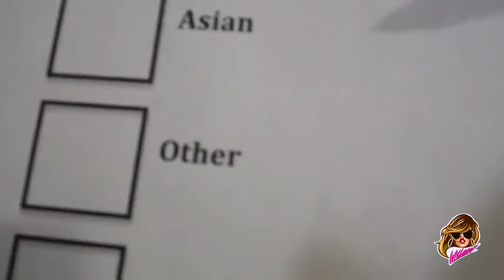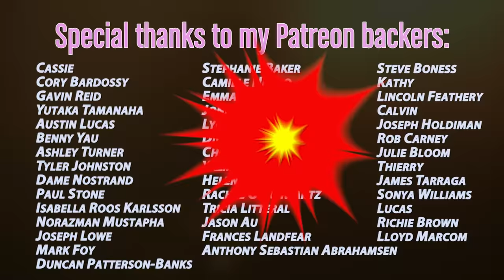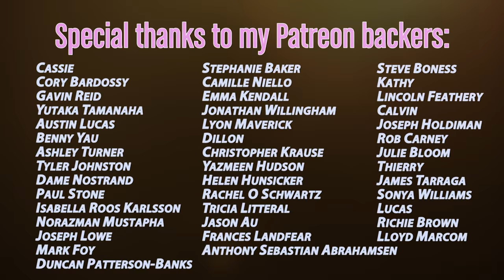BEATDOWN S3 Episode 10 with Willam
Wig by Mywigsandweaves.com
Lip by OCCMakeup.com Robohoochie

Directed by Kain O'Keeffe
Produced by Anthony Torres